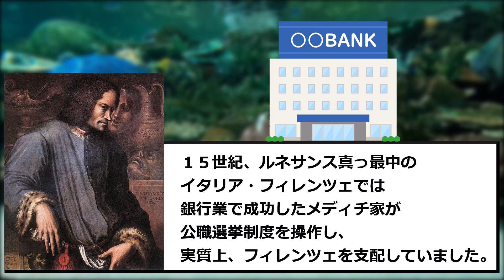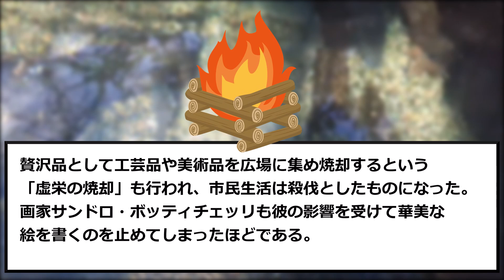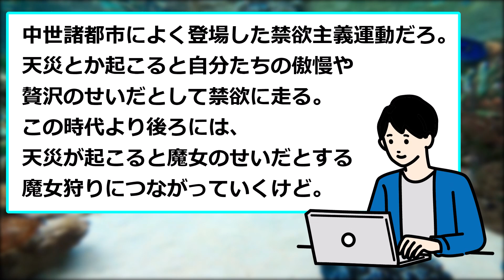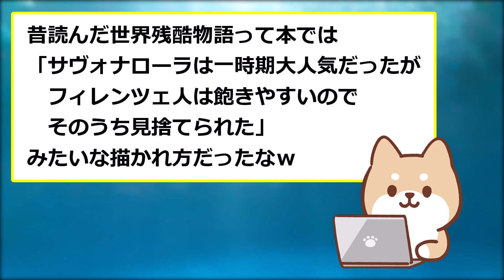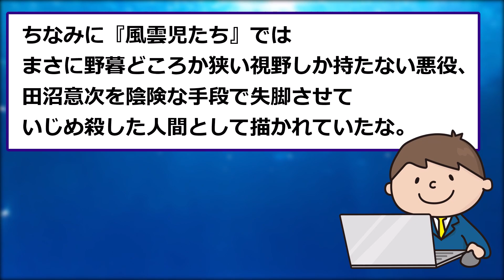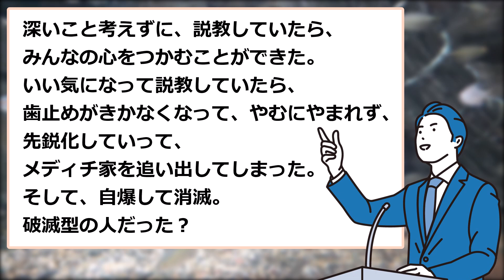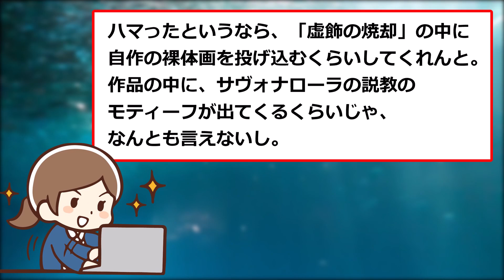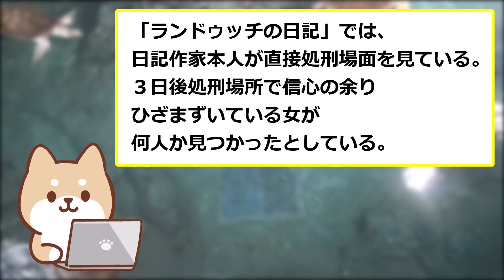【歴史】美術品＝汚物 →燃やせ！ 宗教改革の先駆者 サヴォナローラ【ゆっくり解説】